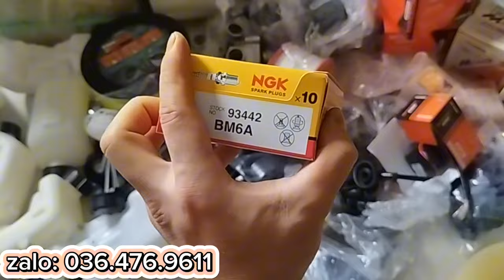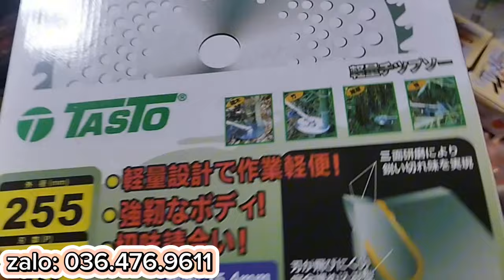có thể bạn chưa biết ? một số mã phụ tùng mới cho cửa ae thợ và cửa hàng | ĐIỆN MÁY CAO HIẾU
phụ tùng máy cắt cỏ , máy phát cỏ , máy xăng , máy cưa , máy nổ , máy rửa xe